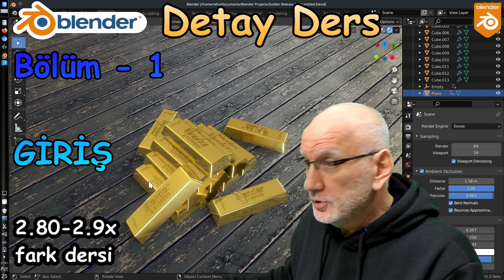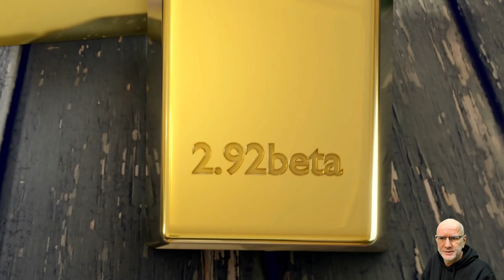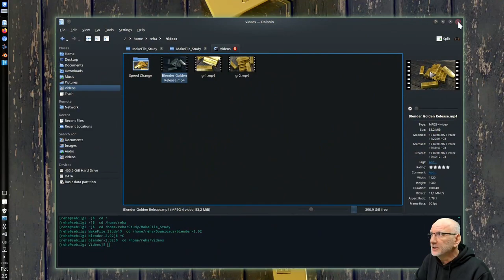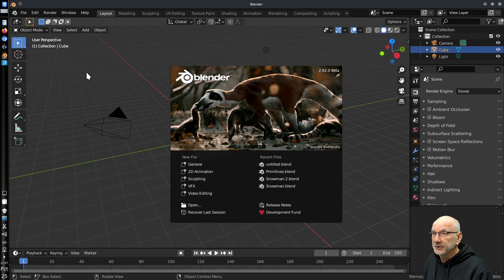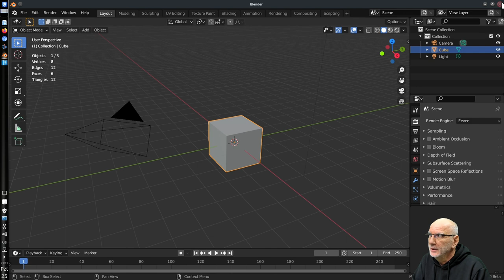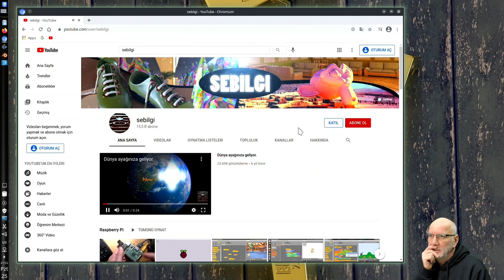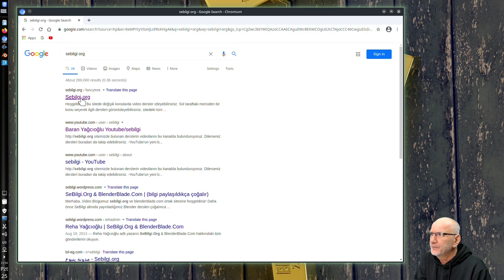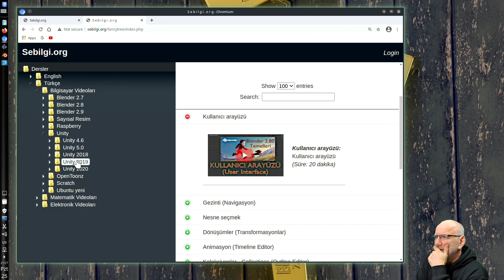Blender 2.9x - GİRİŞ [Turkish]